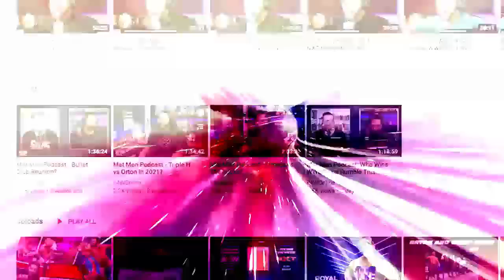There was a PPV to go with that scrum: Wrestling Observer Live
Mike Sempervive runs down every match from All Out, a loaded and newsworthy show. [September 5, 2022]